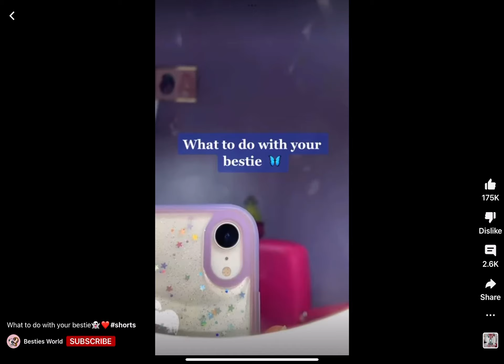What to do with your bestie